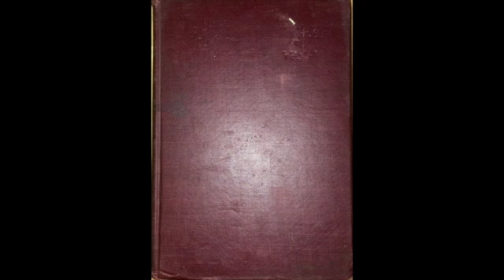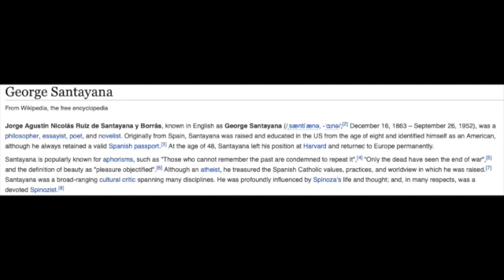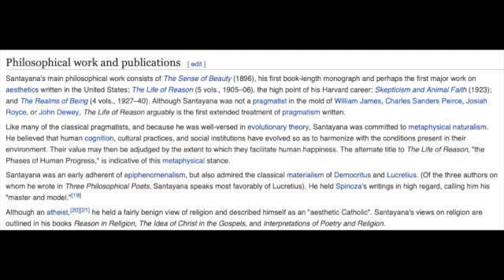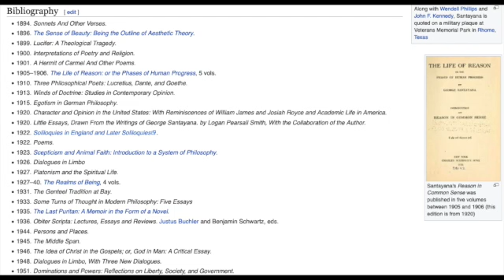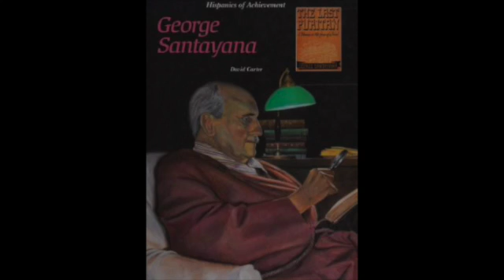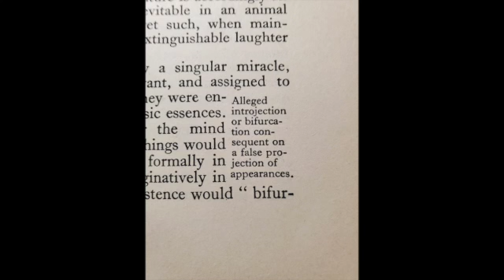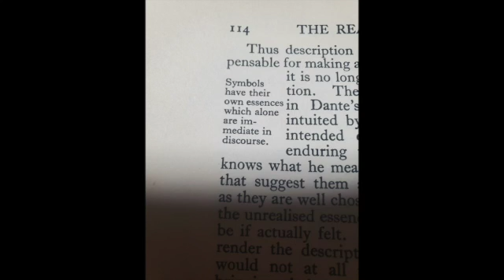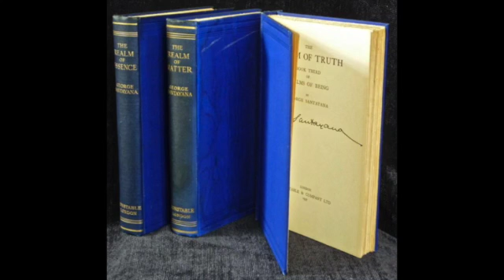George Santayana - Realm of Essence (Part 6)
From the series Realms of Being (Essence, matter, truth, spirit)